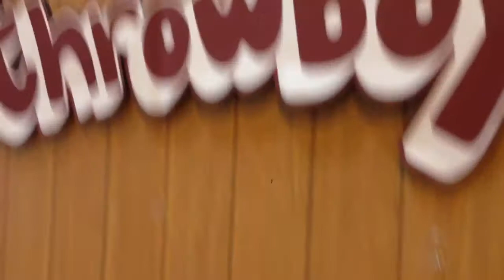Wrapping up at VloggerFair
Breaking down the Throwboy booth and saying farewell until next year.